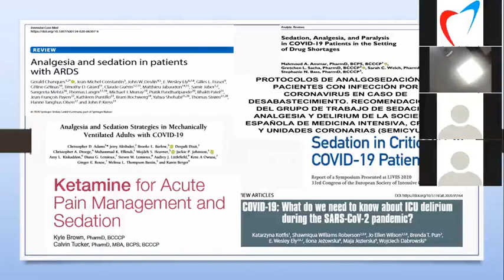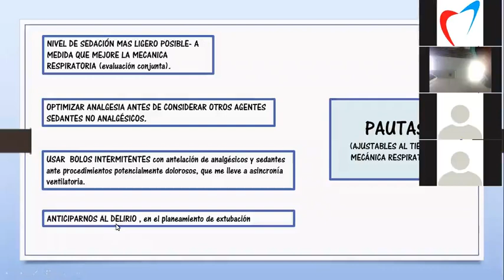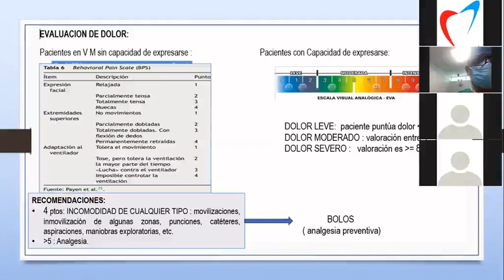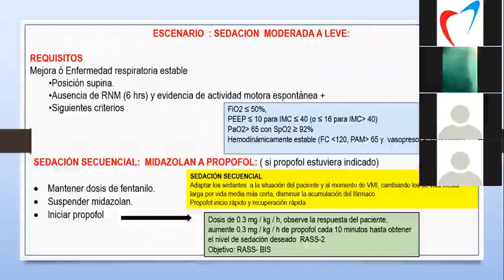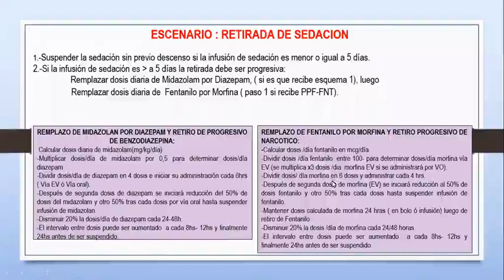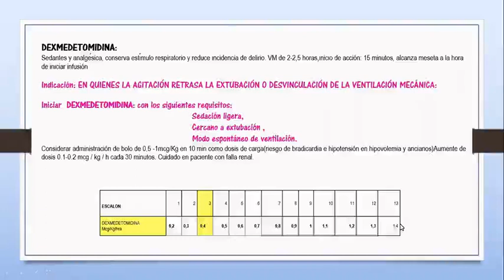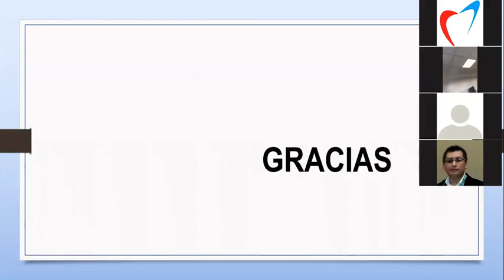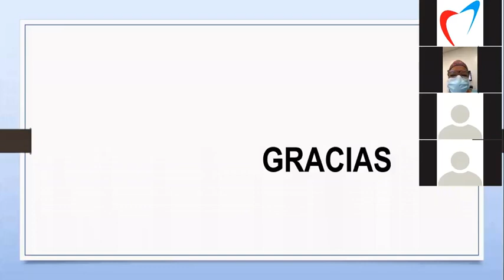ACTUALIZACION EN ANALGOSEDACION PARA PACIENTES EN VENTILACION MECÁNICA POR COVID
Continuando con la capacitación continua el INCOR, el Cuerpo Medico presenta el Tema: Actualización en Analgosedación para pacientes en ventilación mecánica por COVID-19. a cargo de la Dra. Elisa Campano Murillo.